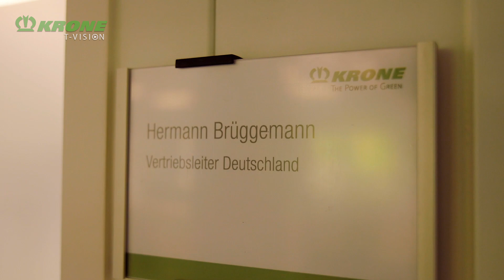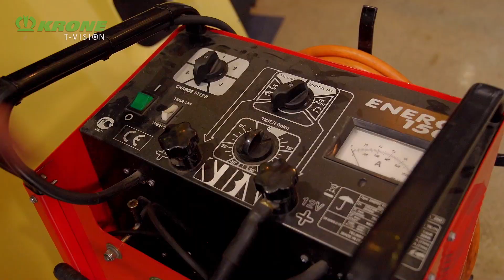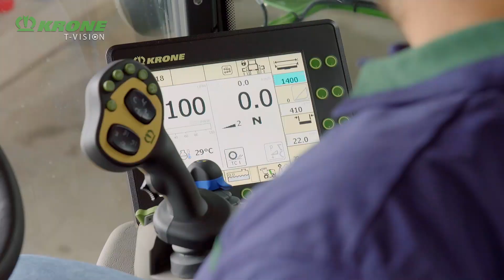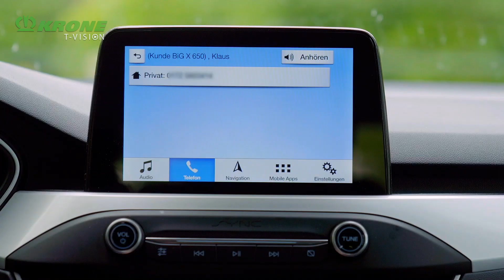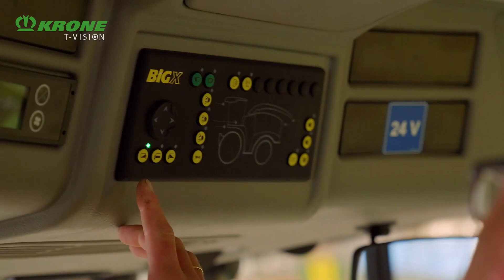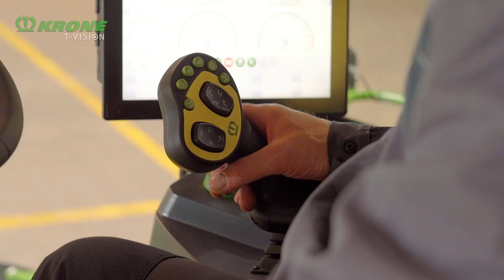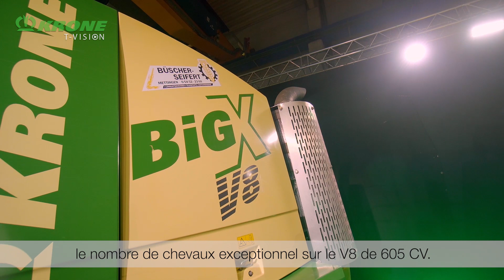20 ans BiG X – Nous disons merci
Le 20 mai 2000, la première ensileuse de KRONE - la BiG X - a été présentée au public pour la première fois.
À l'occasion de cet anniversaire, nous avons réuni toutes les générations de BiG X - à commencer par le BiG X1, du BiG X V8 au BiG X 1180 - pour cette vidéo et raconter dans un décor à couper le souffle Dr. Josef Horstmann, responsable du développement chez KRONE, Hermann Brüggemann, responsable des ventes en Allemagne et Martin Eying, responsable des ventes et du marketing, sur la success story de l'ensileuse Emsland.
Avec cette vidéo, nous célébrons non seulement 20 ans de BiG X, mais nous voulons également vous dire MERCI pour 20 ans de fidélité à KRONE et à notre BiG X.